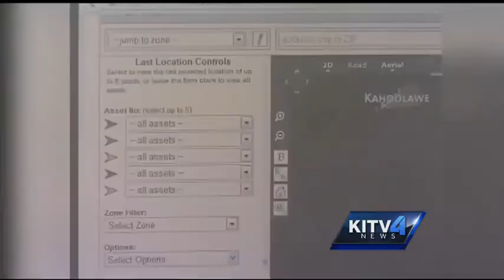L'Heureux leaving the DOE...better than he found it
Ray L'Heureux is leaving his position as Assistant Superintendent for School Facilities after two years of overseeing several major overhauls.